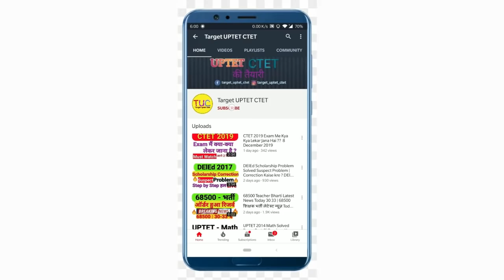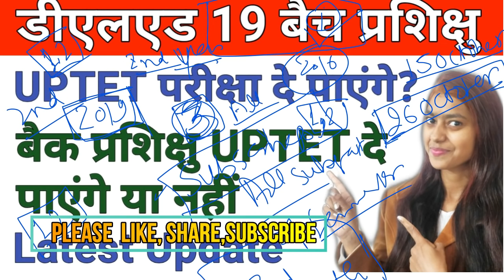DELED 2019 Batch Back Student UPTET Exam Eligibility डीएलएड 19 बैक प्रशिक्षु यूपी टेट दे सकते हैं?